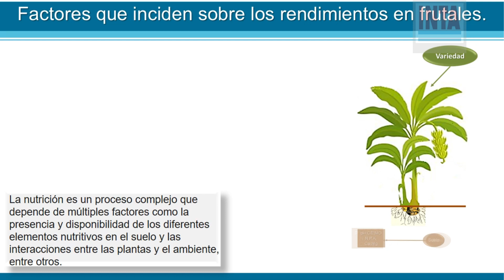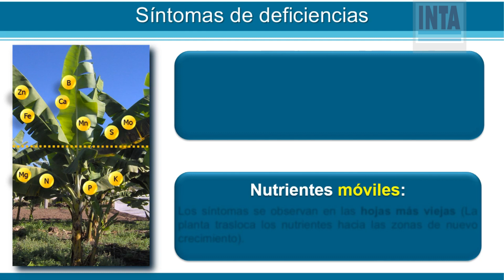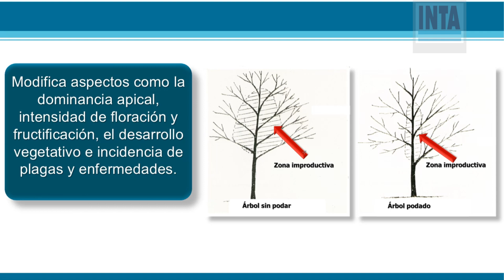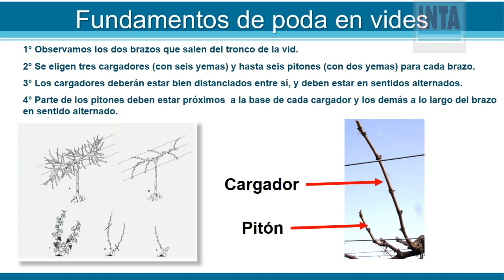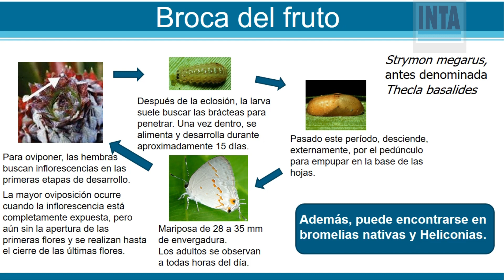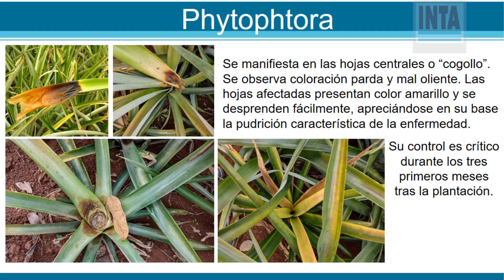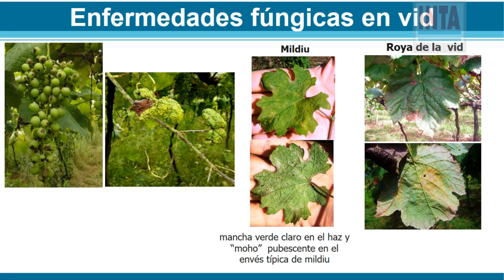inta Capacitación en Manejo de Frutales en Colonia Aurora Campo exp. de la CAUL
(Injerto-Tipos de Poda-Fertilización-Control de Plagas y Enfermedades)